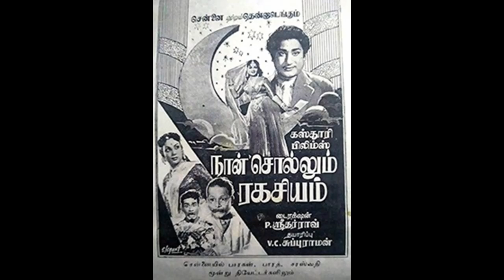NAAN SOLLUM RAGASIYAM (1959)-Kannaip pola thannai- Jikki-G.Ramanathan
1959ஆம் ஆண்டு சிவாஜி நடித்து வெளிவந்த 'நான் சொல்லும் ரகசியம்' படத்தில் ஜிக்கி பாடிய பாடல் 'கண்ணைப் போல தன்னைக் காக்கும் அன்னை தந்தையே.. இதுவே அறிவுடைமை.. ஒரு கண் என கடமை '. படத்திற்கான பாடல்களை அ. மருதகாசி எழுத G. ராமநாதன் இசையமைத்திருக்கிறார்.